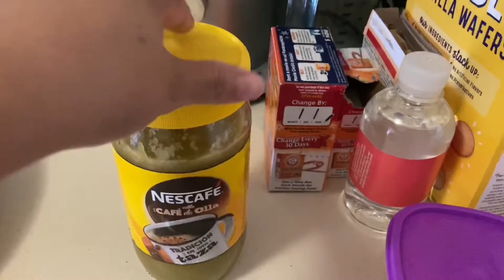Housewife duties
👋🏼 Hi everyone have a nice day!